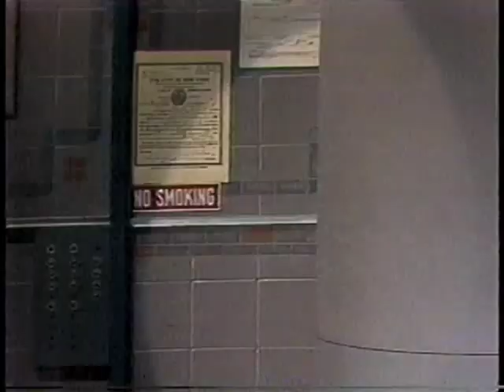The Fitzgerald Twins on Letterman, September 25, 1985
Fay and Faith Fitzgerald, the "most alike twins in the world," appear on the show. Dave really enjoys their song.